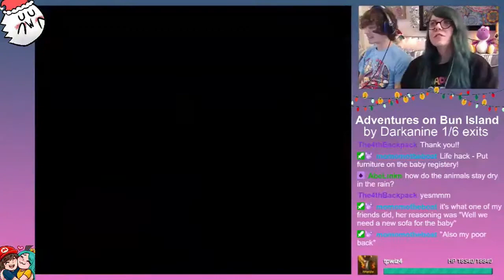Bun plays "Adventure on Bun Island" - pt 2: Fall Mountains!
My amazing friend Darkanine made me a beginner Kaizo hack for Christmas, based on things I liked and was good at in SMW! It's super cute and very fun, and it's such an honor to play a beginner hack made just for me!!!

This VOD is from December 2020, so consider this the beginning of my Kaizo Mario career! since March 2021, so feel free to drop a follow over there and see when I'm live! My editors will do their best to bring content over from Twitch to YT over time, but you can stay very up to date over on Twitch :)